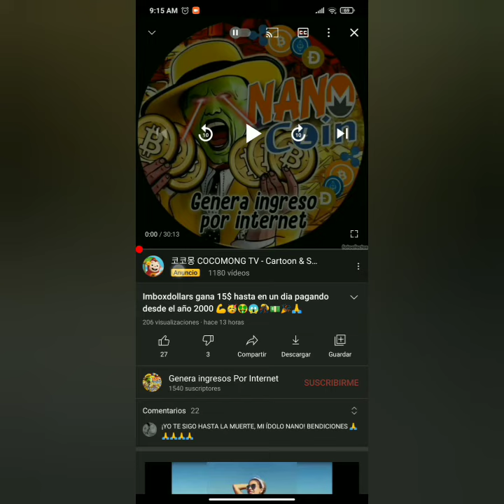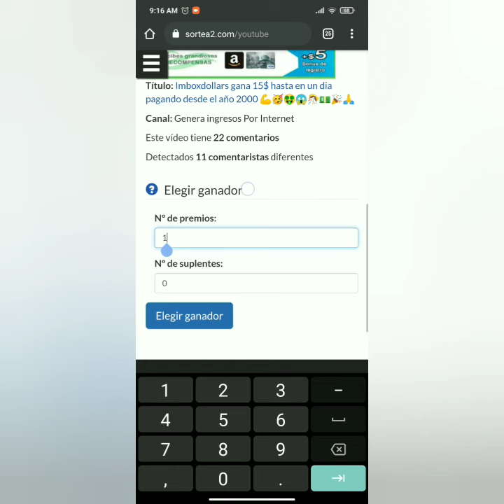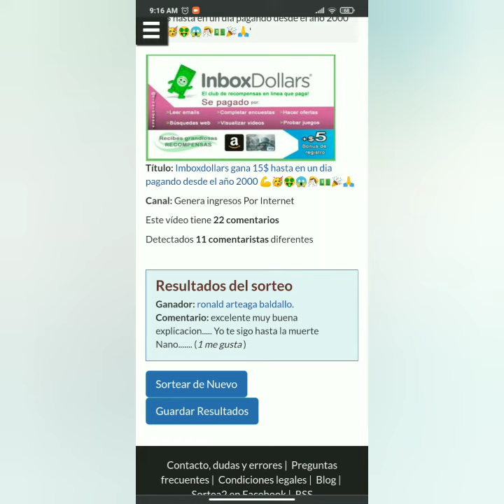Ganador del concurso de 1$ 💪🎉🎉🙏🥳💵💵🤼☀️🤯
Páginas de inversión y gratis que recomiendo👇

Páginas de inversión y gratis que recomiendo e utiliza nanocoin👇

28mex Gana dolares con Copytrading gratis plataforma de inversión
Pagando dsd hace meses

Gana dolares gratis con bananas

Gana dolares gratis y con inversion 3 meses pagando minería virtual

Grupo VIP solo envío yo para que estén de primero antentos a todo lo que subo